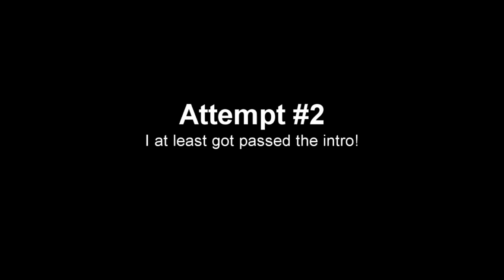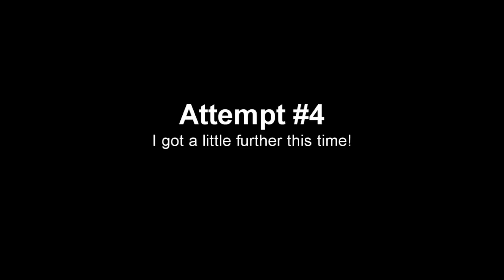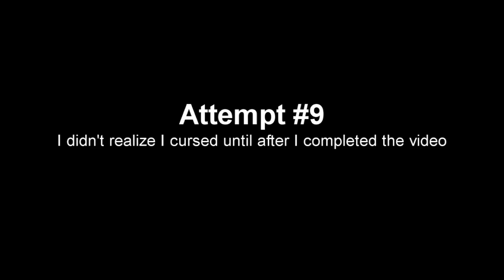NFS - 100% Curse Free Racing!!! (Commentary + Bloopers)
No I didn't lose my mind all of a sudden or join a convent recently!  Tried something new, and naturally I fail at not cursing... and fail A LOT.

If you want to hear me curse though, just skip to 5:37 in the video to see all the bloopers.

And check out some of the following channels where you will see additional content of mine: